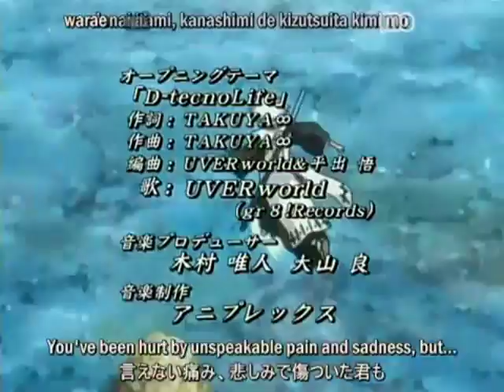bleach savior - ichigo vs hollow ichigo vs grimmjow vs muramasa vs toshiro vs ulquiorra etc.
I finally got it done it came out pretty good. And i made it for about a day. I think my next vid will be bleach ursa minor 2.
Well enjoy.